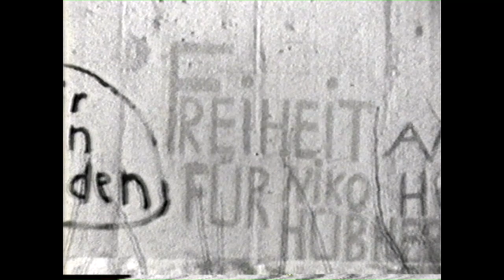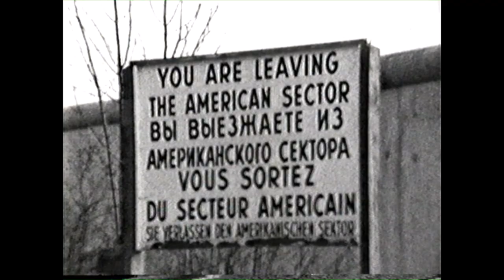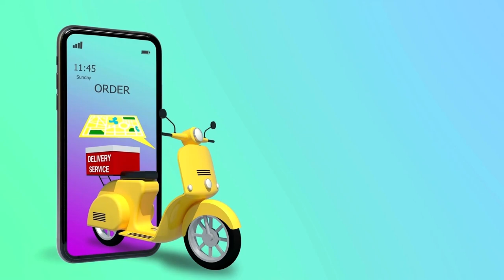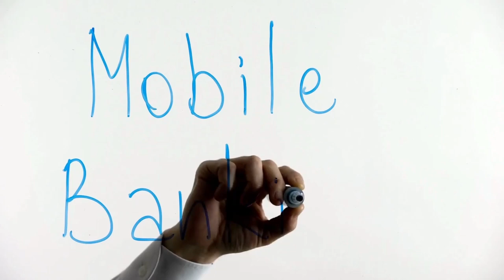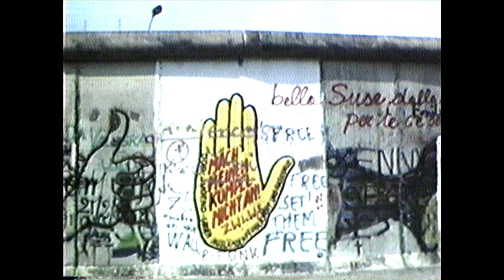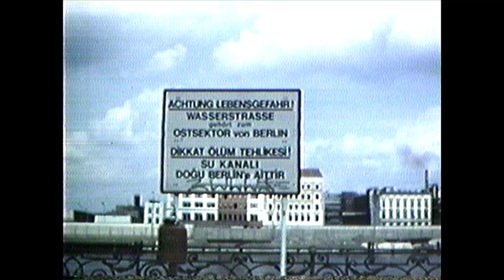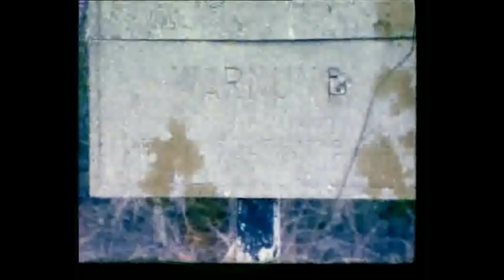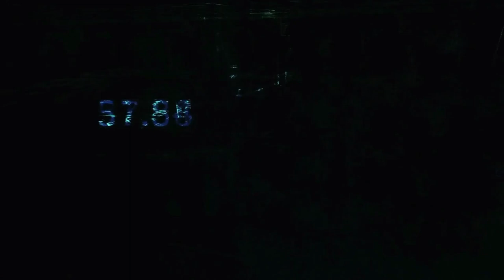🚧 A Cheap Holiday in Other People's Misery 🚧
In this episode, we delve into the heart-wrenching stories of individuals caught in the crosshairs of border politics and the human cost of the so-called "Trumpian Wall." Through a tapestry of narratives, we explore the desperate measures people take in search of safety and dignity, and the tragic outcomes that often await them.

🔹 *Episode Overview:*

- 📜 *The Trumpian Wall's First Victim:* The story of Ida Siekman, the unintended first casualty of a divisive barrier.

- 🌍 *Humanity at the Border:* Insights into the chaos and desperation at the Texas-Mexico border, highlighting the plight of migrants confronted by border patrol agents.

- 🛑 *Trapped and Traumatized:*Personal accounts of those who faced brutal realities while attempting to cross or live near the border, including Eric A. Molex's tragic end.

- 🗣️ *Voices of Despair and Hope:* From the turbulent waters of Europe's migrant crisis to the harsh deserts of the US-Mexico border, stories of individuals and families risking everything for a glimpse of a better life.

- 💔 *Casualties and Controversies:* Examining the controversial practices and policies that lead to unnecessary suffering and loss at borders around the world.

- 🌐 *Global Perspectives on Migration:* The episode takes a broader look at migration patterns, including the plight of African migrants and asylum seekers from the Middle East and beyond.

- 🚫 *Policy and Humanity:* Critiques of immigration enforcement strategies and the urgent call for a humane and fair approach to migration.

- 💬 Share your thoughts and stories in the comments. Let's discuss how we can advocate for more humane treatment of migrants worldwide.

Thank you for joining us on this journey through the complexities of human migration and the tangible impact of policies on real lives. Your engagement helps spread awareness and foster a community of empathy and action.